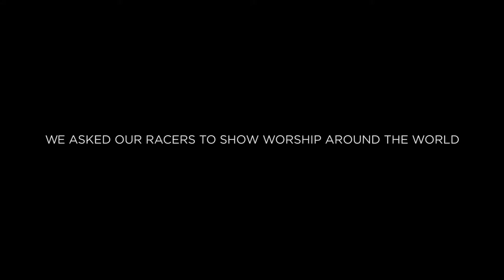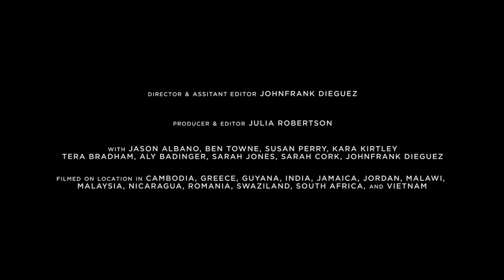The Worship Project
Worship can take any form, whether that is music, writing, playing sports, or building relationships. It’s simply a lifestyle of love, and learning to live like Jesus. This is how World Racers worship with believers around the world. Check out the blogs from the featured World Racers in this video, serving around the world.